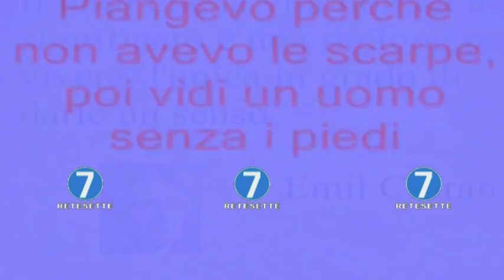RETE 7 - ALMANACCO - 18/03/18